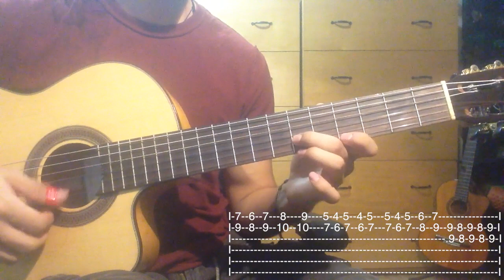Donde Andará - Los Cuyos tutorial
Este es el tutorial de como tocar la introduccion de "Donde Andará" de los Trovadores del Cuyo..
Esta en el tono de Mi mayor (E).

Esta fue una sugerencia de JOSE BENIGNO que lo disfrute..

-Si te interesa PATROCINAR algun tutorial, enviame un mensaje por Facebook con el nombre del tema que quisieras.
(De esa manera me apoyarias a seguir subiendo tutoriales y así mas gente pueda aprender.)